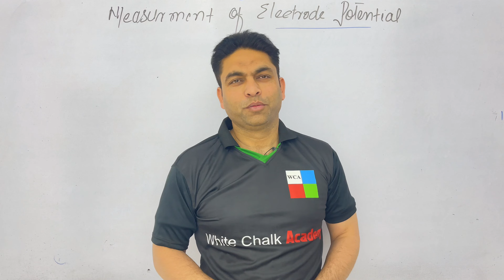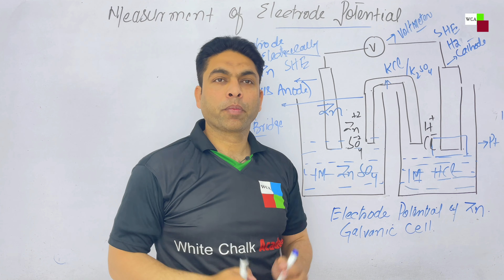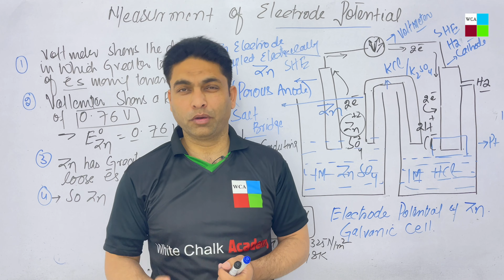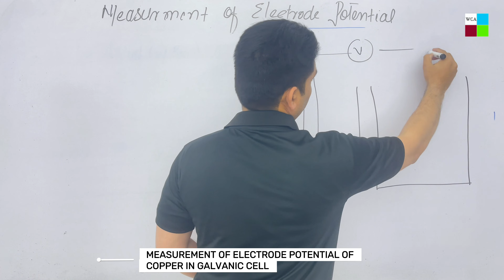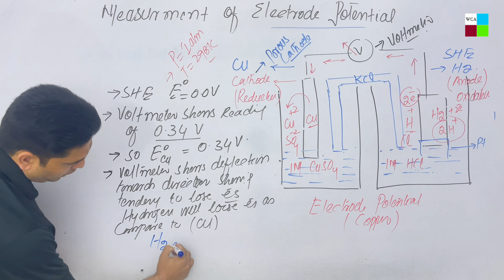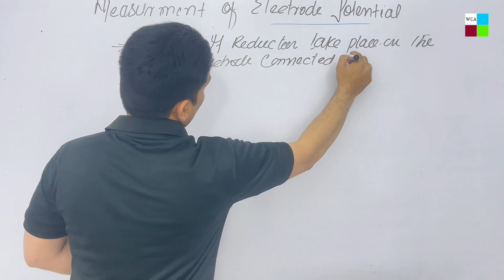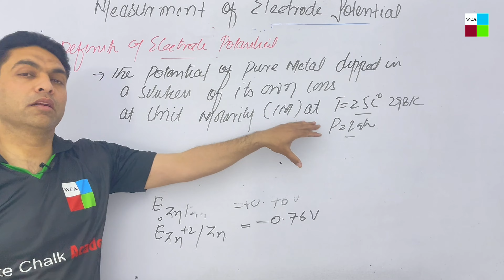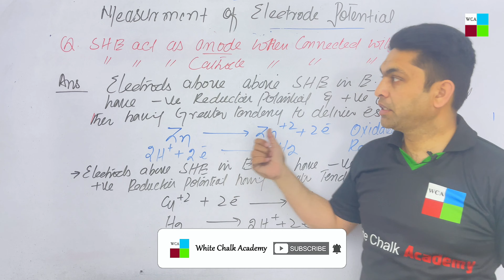MEASUREMENT OF ELECTRODE POTENTIAL//OXIDATION & REDUCTION POTENTIAL//FORMULAS//HALF REACTIONS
HOW TO MEASURE ELECTRODE POTENTIAL??
Which are the electrodes used to measure potential?
What is electrode potential also called?
What are the two types of electrode potential?
Which device is used to measure potential difference?
What is electrode potential with example?
HALF CELL REACTION
CELL REPRESENTATION
MEASUREMENT OF ELECTRODE POTENTIAL OF COPPER IN GALVANIC CELL

What is the nature of electrode potential?
HALF CELL REACTIONS FOR COPPER ELECTRODE
DEFINITION OF ELECTRODE POTENTIAL
WHY 'SHE' ACT AS A ANODE WHEN CONNECTED WITH COPPER “CU"??
WHY "SHE" ACT AS A CATHODE WHEN CONNECTED WITH COPPER "CU"???

For watching more lectures, click on the following link of playlists .